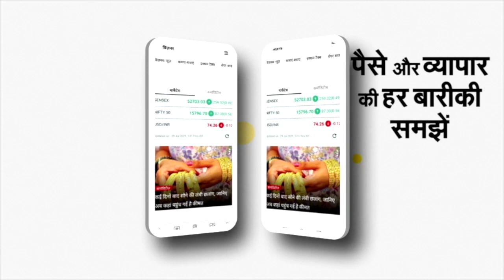UP School Reopen: नन्हें बच्चों से फिर खूबसूरत हुए स्कूल, लोगों ने कहा- अब बचपन को कोई नज़र ना लगे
स्कूल के दरवाजे पर दस्तक देने आए बचपन की ये तस्वीर दिल को सुकून देने वाली है। क्लासेज में उछलते, कूदते और डांस करते नन्हे बच्चों से रोशन हैं स्कूलों की दीवारें, कमरे और मैदान। फिर से भागते कदमों से भर गई हैं सीढ़ियां, प्रार्थनाओं में बच्चों ने मांगी है दुआएं...उत्तर प्रदेश के स्कूल फिर से गुलज़ार हुए हैं। कोरोना की त्रासदी में घरों में कैद बच्चों का बाल मन एक बार फिर स्कूलों की खूबसूरत जिंदगी को जीने चार दीवारों से बाहर निकला है।

ऑनलाइन क्लास की जद्दोजहद में घंटों टैब, फोन और लैपटॉप के सामने बैठे बच्चों के सामने से हटा दी गई है वो निर्जीव सी स्क्रीन...खोल दिया गया है आसमां, सारी दुनिया और सारी धरती...। दोस्तों से मिलते बच्चे, टीचर्स के साथ झूमते बच्चे, मां-बाप के स्कूल छोड़ने पर उन्हें मुस्कुराकर देखने के बाद क्लास में जाते बच्चों की ये तस्वीर देखिए...2 साल के मुश्किल वक्त के बाद मिलता है हौंसला...इस बात का कि वक्त कितना भी बुरा हो, बदलता जरूर है।

एक बार फिर स्कूल प्रेयर्स की आवाज सुनाई देने को है, एक बार फिर क्लासेज में टीचर्स के सामने बच्चे शरारतों में जीने को हैं, एक बार फिर स्कूल की घंटियों से मिलने वाली है खुशी. खुशी छुट्टी में घर जाने की दौड़ की। डेढ़ साल के मुश्किल वक्त में हमारे प्रदेश ने, देश ने, दुनिया ने देखी है मुश्किल, पार की है तमाम परेशानियां, निकाला है रास्ता कि सब ठीक हो...ये मुस्कुराते चेहरे बताने अब आएं हैं, देखो दुनिया फिर से अपने कदमों पर बढ़ने आई है।

सोशल मीडिया पर बच्चों की इन तस्वीरों को देखकर यूजर्स कह रहे हैं कि अब इस बचपन को किसी की नजर ना लगे। कहना लाजमी भी है। जिस बचपन में खेलते, कूदते, उछलते और शरारतों को जीते सीखी जाती है दुनिया, उसी बचपन में हमारे नन्हें बच्चे कैद हो गए थे घरों की दीवारों में। अब फिर से खुले हैं स्कूल तो उम्मीद जगी है। बच्चों की तस्वीरें निहार कर कह रहे हैं लोग, इन चेहरों की मुस्कुराहट बनी रहे ऐसे ही...दुनिया हमेशा ऐसे ही खूबसूरत रहे।